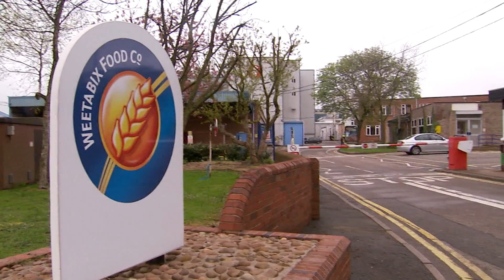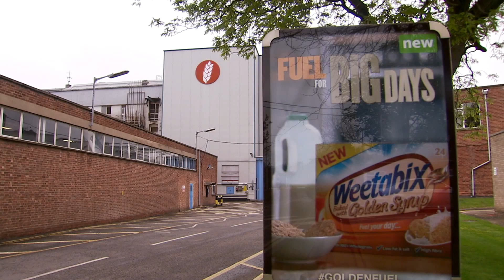Weetabix invests £30m in UK factories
Chief executive Giles Turrell says the breakfast cereal maker is seeing the appetite for its products grow both at home and abroad. He says the company's also faced an impact from the slump in the pound after the Brexit vote as it buys raw materials in euros and dollars.